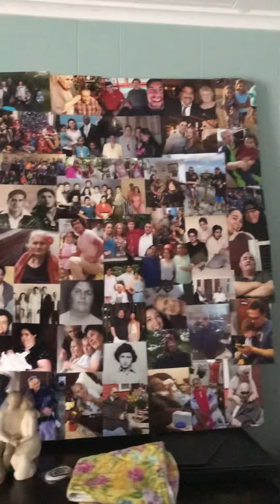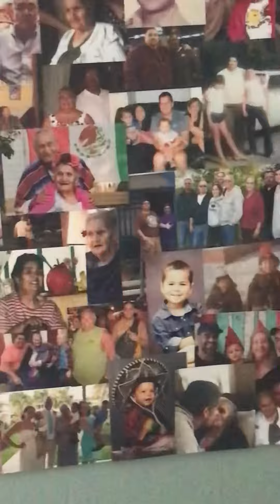Ito’s and Ita's house